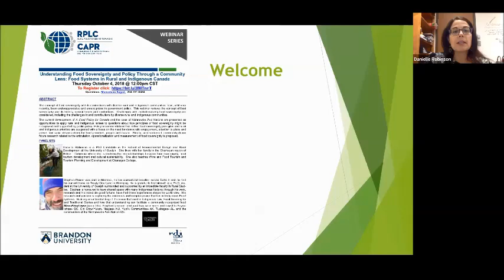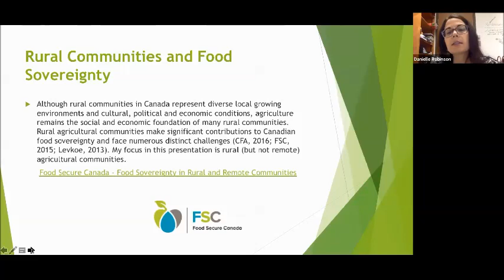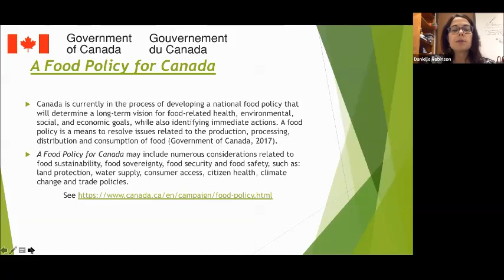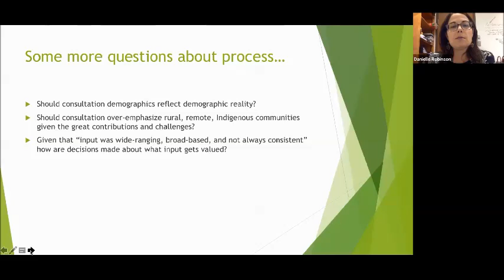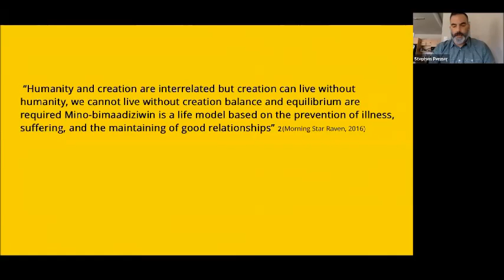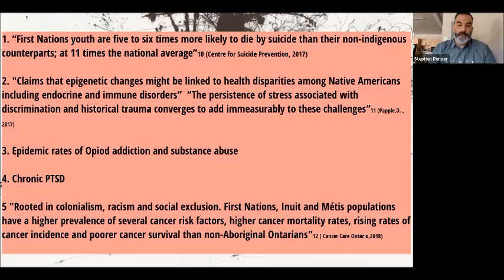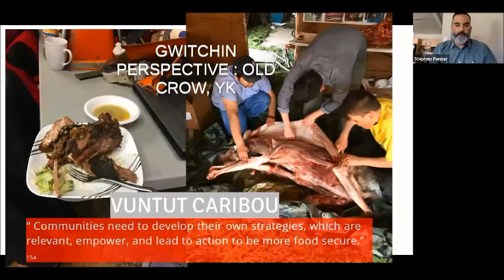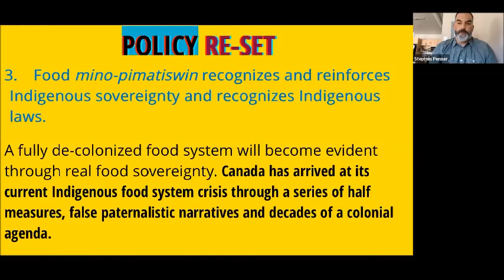Understanding Food Sovereignty and Policy Through a Community Lens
The concept of food sovereignty and its connections with diverse rural and Indigenous communities have, until very recently, been underappreciated and unrecognized in government policy. This webinar reviews the concept of food sovereignty and its history, central tenets and contentions. Challenges with institutionalizing food sovereignty are considered, including the challenges in and contributions by diverse rural and Indigenous communities.
The current development of A Food Policy for Canada and the case of Nishnawbe Aski Nations are presented as opportunities to apply rural and Indigenous lenses to questions about how principles of food sovereignty might be recognized and supported by public policy. Policy recommendations that reflect food sovereignty principles and rural and Indigenous priorities are suggested with a focus on the need for democratic engagement, attention to place and power, and value driven actions for food providers, people and nature. Finally, action-oriented, community-driven future research related to the articulation, operationalization and measurement of food sovereignty is proposed.